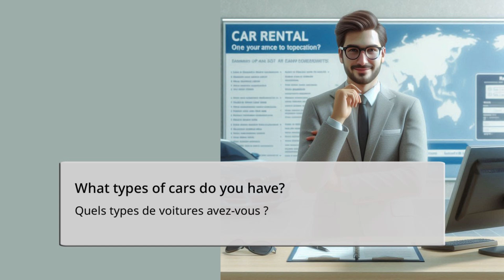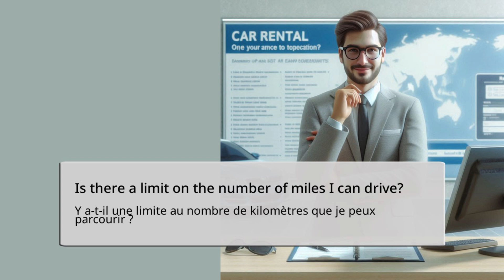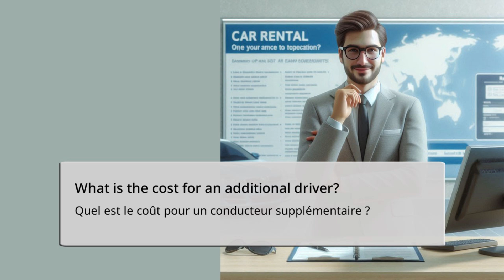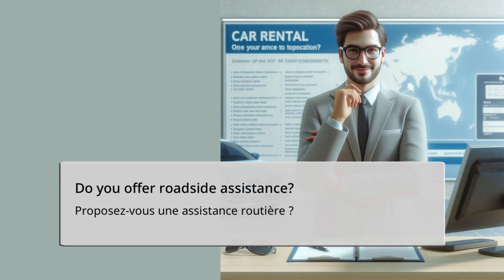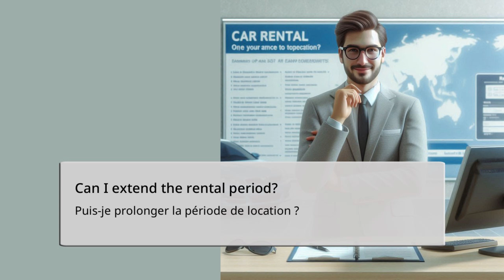Apprendre l'anglais - Phrases à connaître pour louer une voiture